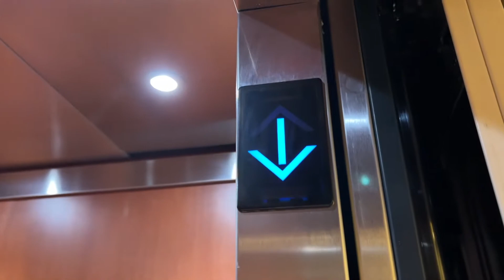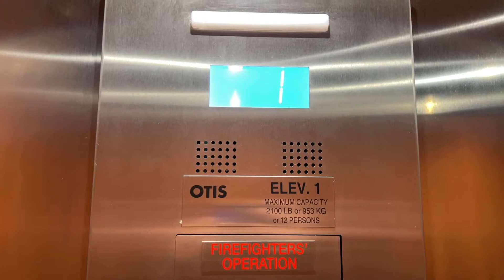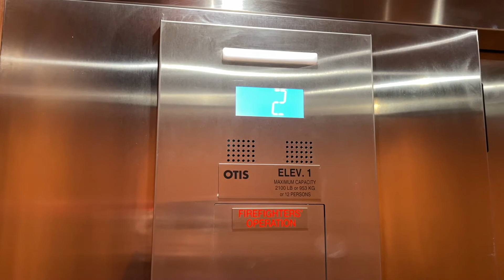SAFETY HAZARD! Otis Hydrofit Elevator | Seward Brewing Company | Seward, AK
Shot on June 12, 2022.

Now don't get me wrong, this restaurant in general was fantastic! The service was great, the food was amazing, and the vibe is sleek! I would definitely recommend you guys eat here if you ever end up in Seward.